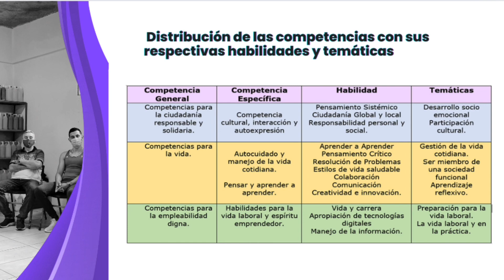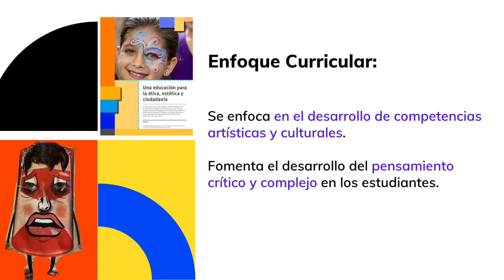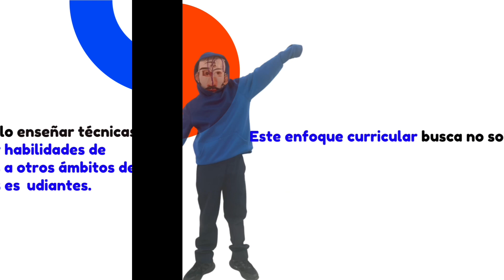Miradas críticas y decoloniales: Los programas de Artes Plásticas del MEP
En esta serie de capítulos, nos sumergimos en una exploración profunda de los programas de estudio de Artes Plásticas de primaria y secundaria del Ministerio de Educación Pública (MEP).
A través de un lente crítico y decolonial, cada episodio desentraña los componentes curriculares, buscando caminos para una implementación más efectiva y una mediación pedagógica enriquecedora.
Objetivos de la Serie:
 • Analizar los programas de estudio desde perspectivas que cuestionan y expanden los enfoques tradicionales.
 • Proponer estrategias de implementación que respondan a las realidades culturales y sociales contemporáneas.
 • Fomentar una mediación pedagógica que empodere tanto a educadores como a estudiantes en el proceso de enseñanza-aprendizaje.

Este recurso virtual está dirigido a educadores, estudiantes y cualquier persona interesada en profundizar en los programas de Artes Plásticas, con el deseo de transformar la educación artística en un espacio de diálogo, reflexión y crecimiento mutuo.
Invitación: Te invitamos a acompañarnos en este viaje de descubrimiento y transformación educativa. Juntos, podemos construir una práctica pedagógica que celebre la diversidad, la creatividad y la crítica constructiva.